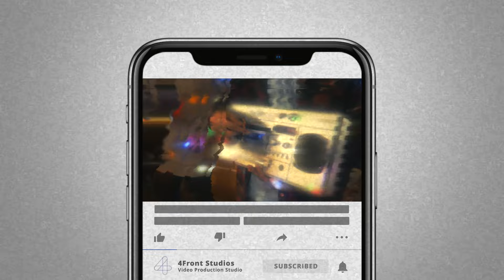Arcades and Academia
Welcome back to another episode of Nostalgia Street, where we dive into the stories that shape up. This time, Vince and Jeff had the pleasure of chatting with Steve Horan, taking us on nostalgic conversation about arcade dreams, childhood antics, and rocking '80s tunes. So, buckle up and let's rewind the cassette tape on this rad episode!

Steve, our guest of honor, kicked off the show reminiscing about the golden era of arcade gaming. When asked about his dream live-action arcade game, Steve didn't hesitate: Galaga all the way! From fending off alien invaders to dodging asteroid showers, Steve's childhood memories came flooding back.

With the arcade chatter revving our engines, Vince and Jeff dug deeper into Steve's past, uncovering tales of mischief. From growing up with a pesky sister to roaming the hills armed with a trusty BB gun (Green Army men, beware!), Steve's childhood adventures painted a picture of Black Hawk bliss. Steve also shared his love of rock music. Def Leppard, Journey, and Night Ranger concerts? Steve's been there, done that, and bought the tour shirt!

As the conversation veered towards '80s music, Steve's playlist prowess took center stage. From Def Leppard's high-octane anthems to obscure gems like Oingo Boingo's "Dead Man's Party," And who could forget the iconic image of Def Leppard's Pyromania album cover? It's etched in Steve's memory like a vinyl groove, ready to spin into the future.

Steve recounts his journey after graduating and his eventual transition into teaching at the University of Sioux Falls (USF). Initially, he landed a job at Mutual of Omaha in Omaha, Nebraska, after marrying his wife and moving from their hometowns in South Dakota. However, the pull of their home state remained strong, leading them to settle in Sioux Falls in 1991.

Steve’s professional journey took him through various roles in the insurance industry, including stints at Midland National Life, CNA Surety, and Lloyd Companies. Along the way, he pursued further education, obtaining his master's degree in '99 and his CPA certification. Despite finding success in his accounting career, Steve felt a longing for something more fulfilling, reigniting his passion for the college atmosphere.

His love for education led him to pursue teaching opportunities. Initially teaching classes at Colorado Technical University as an adjunct, Steve discovered his affinity for teaching. This eventually led to an offer for a full-time position at CTU, a transition that happened smoothly and unexpectedly.

Reflecting on his journey, Steve expresses gratitude for the diverse experiences and meaningful connections forged throughout his career. Despite the challenges and uncertainties, his decision to embrace change and pursue his passion for teaching has brought him fulfillment and a renewed sense of purpose.

As they discuss memorable student-teacher interactions, Steve shares a humorous anecdote about a student's elaborate excuse for missing class, highlighting the challenges educators face in discerning truth from fiction. The conversation then shifts to the impact of technology, particularly AI, on academia and student learning.

Addressing the evolving landscape of education, Steve acknowledges the rising costs of college and the changing perceptions of its value in the workforce. He also touches on the controversial topic of name-image likeness (NIL) in college sports, expressing concerns about its potential effects on student-athletes' priorities and education.

The discussion broadens to encompass societal trends, including the decline of critical thinking skills and the influence of social media on information consumption. Steve emphasizes the importance of faith, ethics, and the Golden Rule in guiding behavior and fostering respectful communication, both in academia and beyond.

Wrapping up the episode on a reflective note, Steve encourages listeners to prioritize empathy, integrity, and open dialogue in their interactions, emphasizing the significance of treating others with dignity and respect.

Overall, the conversation offers valuable insights into the intersection of education, athletics, technology, and ethics, prompting listeners to contemplate their own roles in shaping a more compassionate and intellectually engaged society.

114 S Main Ave Unit 220, Sioux Falls, SD 57104